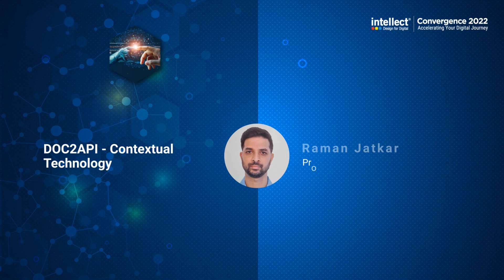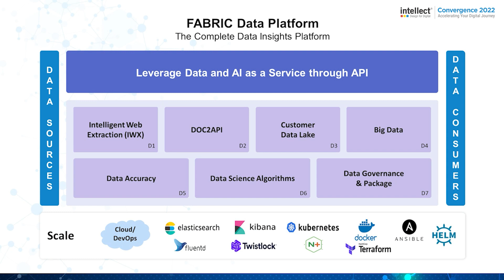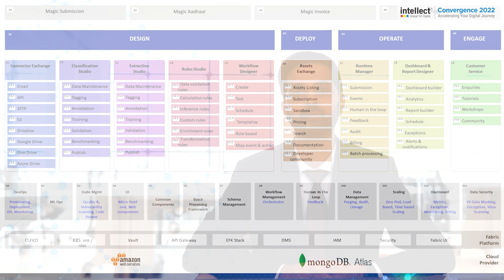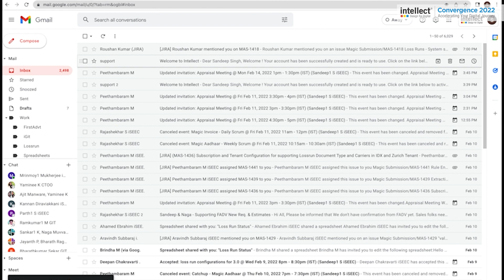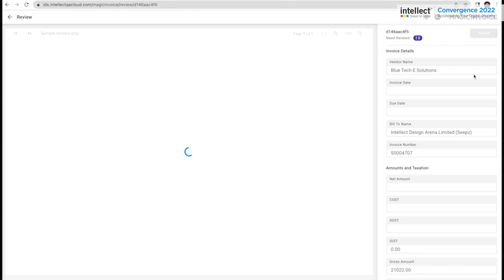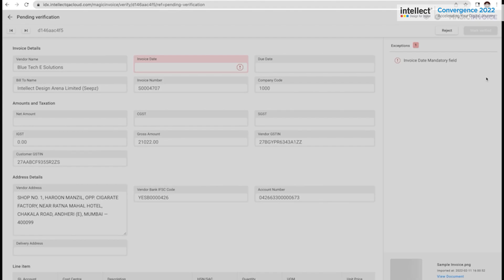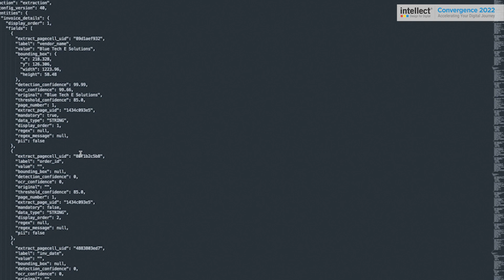Raman Jatkar on DOC2API - Contextual Technology at Intellect Convergence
"Raman Jatkar, Project Manager at Intellect gives an exciting sneak peek into Intellect’s NextGen platform, Fabric Data Platform, that helps organisations leverage unstructured data and also deep dive into one of the layers called the Doc2API, an intelligent cloud-native document processing capability.

Catch all the insightful Intellect Convergence 2022 sessions on demand

About Intellect Design Arena Limited

Intellect Design Arena Ltd. has the world’s largest cloud-native, API-led microservices-based multi-product platform for Global leaders in Banking, Insurance, and Capital Markets. With over three decades of deep domain expertise, Intellect is the brand that progressive financial institutions rely on for digital transformation initiatives. It offers a full spectrum of banking and insurance technology products through its three lines of businesses – Intellect Global Consumer Banking (iGCB), Intellect Global Transaction Banking (iGTB), and Intellect AI.

Intellect pioneered Design Thinking to create cutting-edge products and solutions for banking and insurance, with design being the company’s key differentiator in enabling digital transformation. FinTech 8012, the world’s first design center for financial technology, reflects Intellect’s commitment to continuous and impactful innovation, addressing the growing need for digital transformation. Intellect serves over 270 customers across 57 countries and with a diverse workforce of solution architects, and domain and technology experts in major global financial hubs around the world. For further information on the organisation and its solutions, please